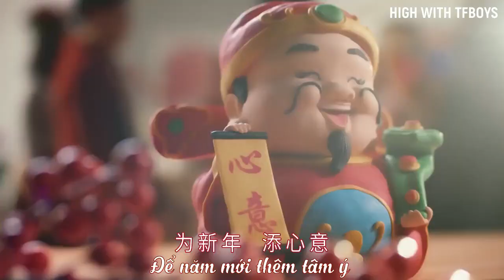[Vietsub] Đón năm mới như ý cùng Vương Tuấn Khải và trà sữa Xiang Piao Piao |20.12.2019